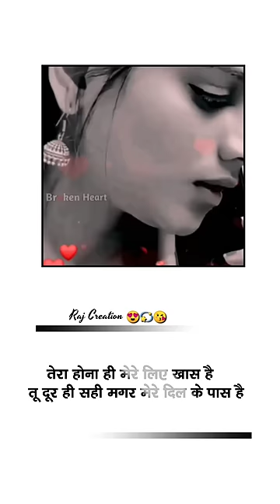Ho Jaye Jahan Tu Jaye | Heart broken shayri status | Sad status video | Hindi shayri whatsapp status